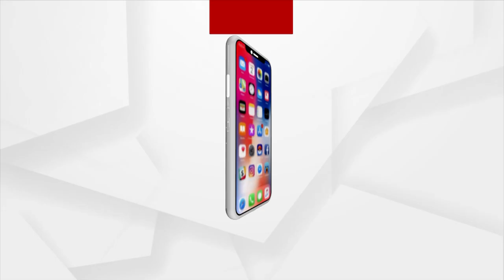Headlines 7 am | 11 Aug 2023 | Argus News